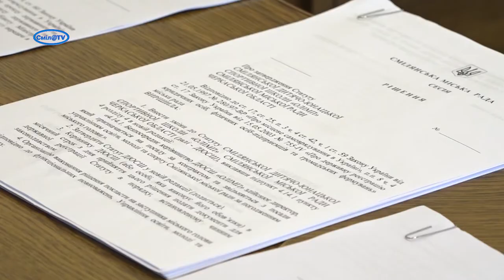Про оренду комунального майна, нові умови призначення керівника спортшколи, допомогу хворим смілянам